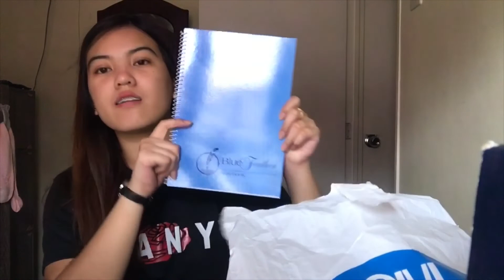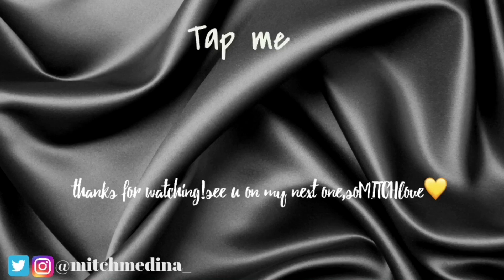SHOPEE HAUL+SCHOOL SUPPLIES HAUL GASTOS NAMERN! || Mitch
Watch in HD maximize or minimize volume of needed.
Hope u all enjoy this video! soMITCHlove!🤟🏼💛

if ur reading up to this point. I love you!💕
Comment “💛” if ur done watching!